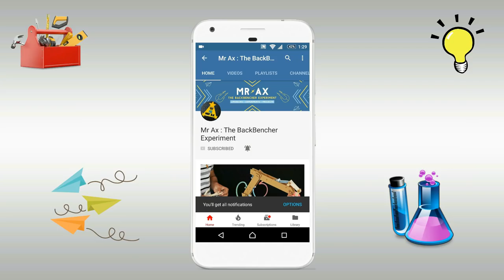How to Make Pencil Sharpener Machine from Cardboard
Direct link:-
Experiment Lighter
Camera Stand

Follow on Social media for new update.
(Direct link available in Bio)